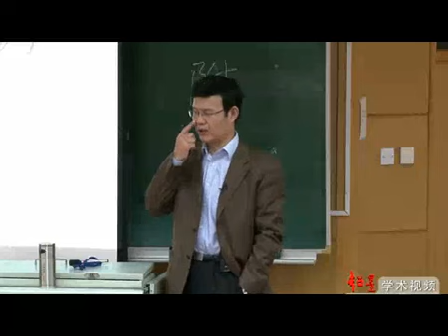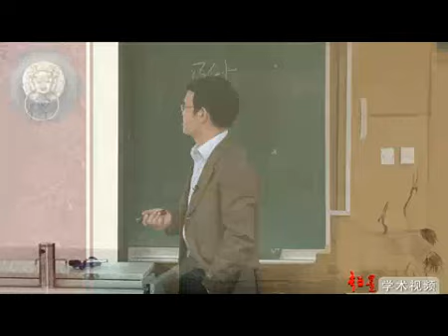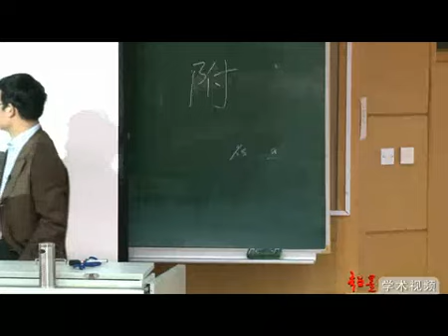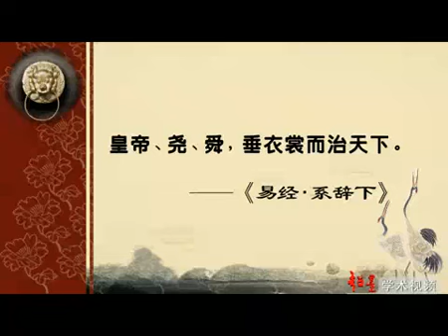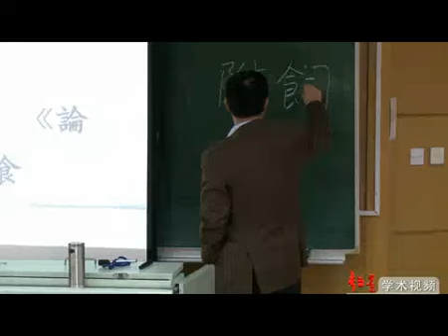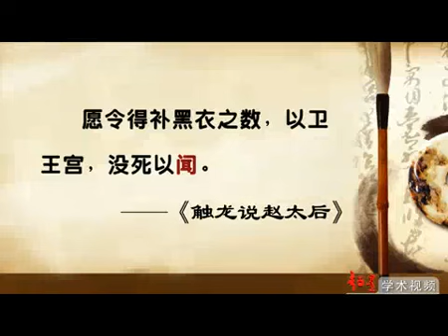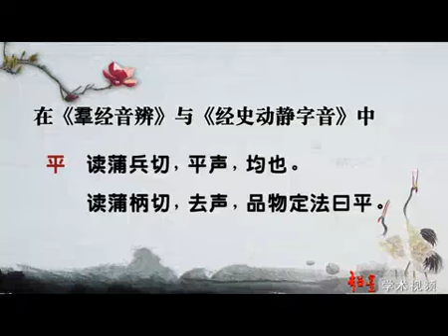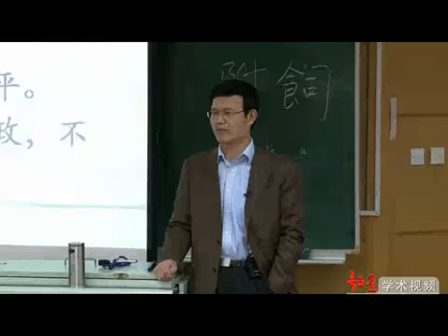94 古汉语语法（六）